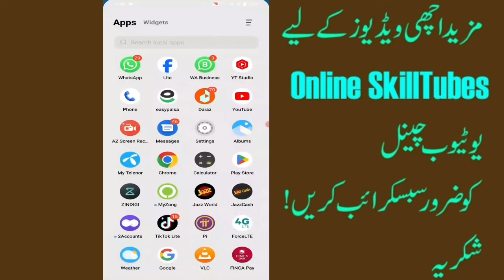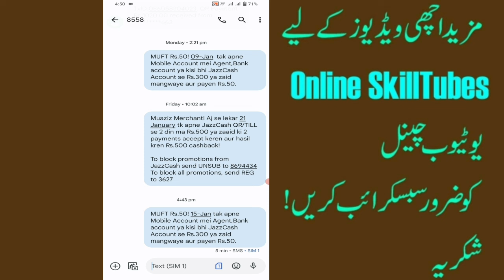Jazzcash Transaction Bouns | Jazzcash Se Transaction Karau Paise Kamao | Jazzcash Update 2024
Jazzcash Transaction Bouns Double
 Jazzcash Se Transaction Karu Paise Kamao
Earn Money Jazzcash Apps,
Jazzcash New Update 2024,
 Jazzcash Transaction history,
Jazzcash se paise kamao
jazzcash account transaction history,
how to check jazzcash transaction id,
how to check jazzcash transaction history,
jazzcash transaction history,
jazzcash account ki transaction id kaise check kare,
how to check jazzcash account transaction history,
jazzcash transaction history delete,
jazzcash transaction id check,
jazzcash transaction id check online,
remove jazzcash transaction history,
jazz cash transaction history,
how to check jazzcash account statement,
jazzcash se paise kaise kamaye,
jazzcash se paise kamane ka tarika,
jazzcash app se paise kaise kamaye,
jazzcash app se paise kamane ka tarika,
jazzcash se paise kaise kamaye 2023,
online paise kaise kamaye,
net se paise kaise kamaye,
jazzcash,
jazzcash app se paise kamao,
jazzcash se paise kamana,
jazzcash app se loan kaise laye